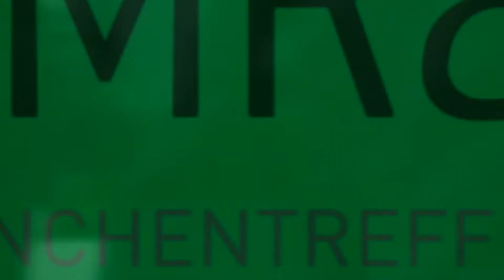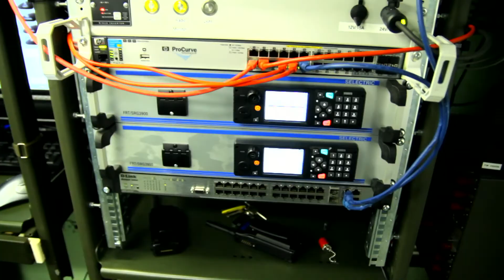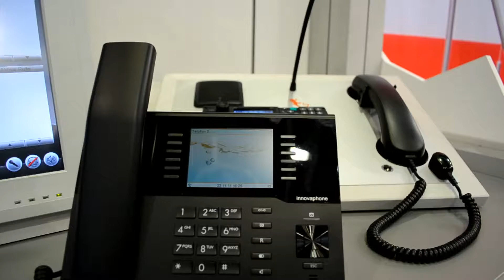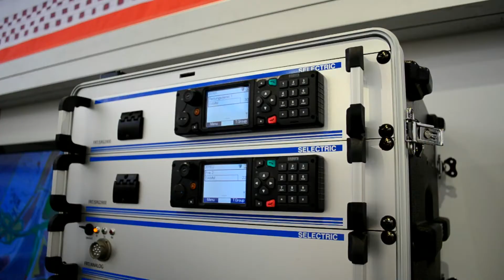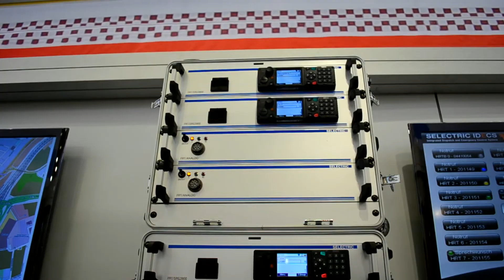PMR Expo 2011-Kasper Barfoed from Sepura presents STP8X ATEX TETRA Radio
The new STP8X can be used in potentially explosive gas and dust environments, providing workers with critical communication in hazardous workplaces as varied as petrochemical plants, firegrounds and remote gas pipelines.
Sepura is the leading network-independent supplier of TETRA terminals. Incorporated in 2002, we employ over 300 people, many of whom have up to 30 years' experience of the PMR market.